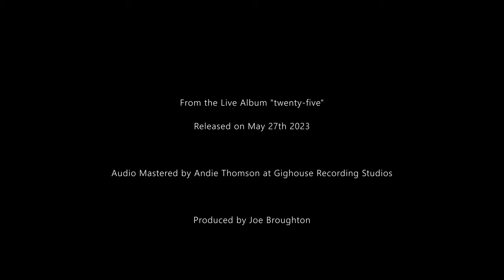Joe Broughton's Conservatoire Folk Ensemble, Reunion in Birmingham, 25th Anniversary Concert, 2022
From the 25th anniversary reunion concert at Bradshaw Hall, Royal Birmingham Conservatoire on 14th May 2022.

50 members of the Folk Ensemble from the last 25 years join the current line up to make the biggest ever Conservatoire Folk Ensemble in the grand finale!

Fiddle Castro's Reunion in Birmingham

Track 7 from the live album: twenty-five (released 27th May 2023)

Available from folkensemble.co.uk

Live sound: Ben Broughton
Video: Grant Harper Productions
Audio: Mastered by Andie Thomson at Gighouse Recording Studios

Produced by Joe Broughton

Joe Broughton's Conservatoire Folk Ensemble is part of Royal Birmingham Conservatoire, Birmingham City University.

bcu.ac.uk/conservatoire